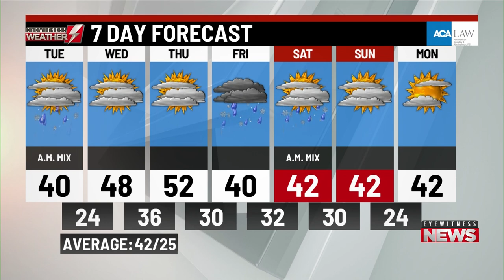Tuesday's a.m. weather update from WBRE/WYOU